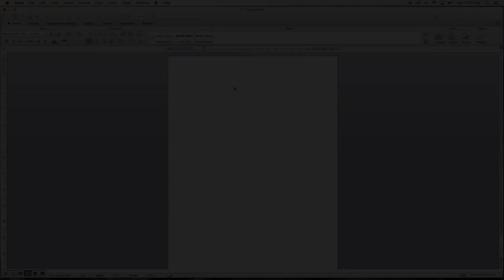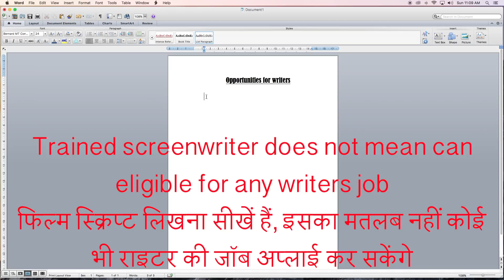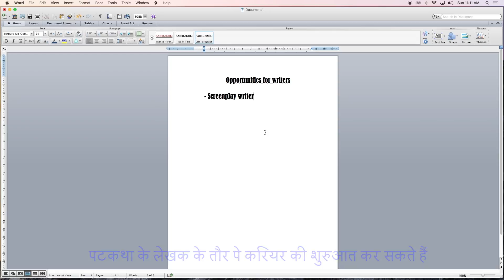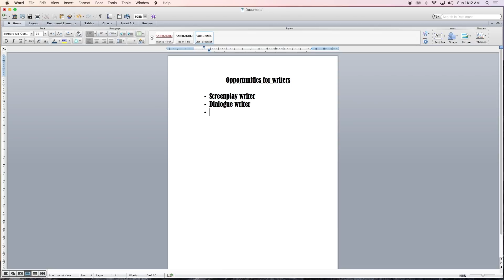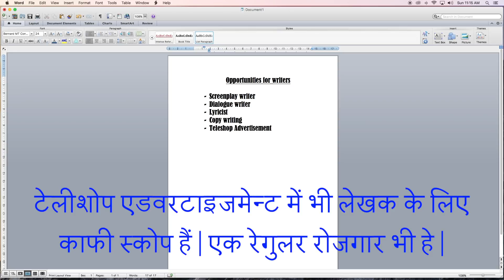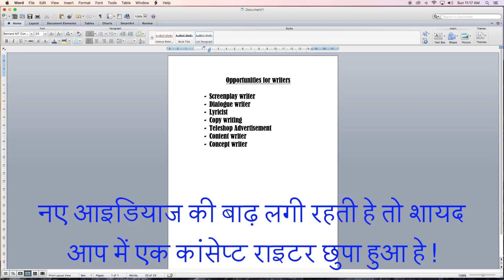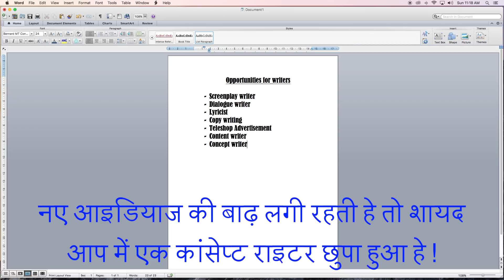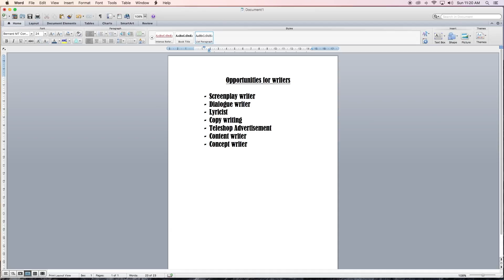Bollywood film jobs in Mumbai | Bollywood career in Hindi | film tips for beginners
Lots of aspiring writers believe, either they can become film writers or tv serial writers. But lots of opportunities are there for talented writers in various place of film and television industry. In this video of Bollywood career we have discussed the available film jobs in the Hindi film industry.